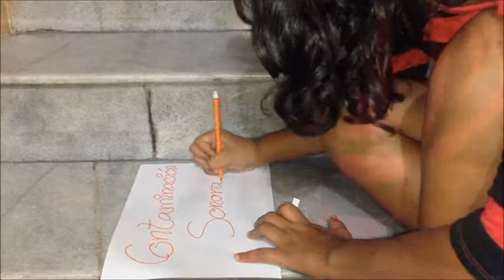CONTAMINACION SONORA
PROYECTO DE FISICA, UNEIN DEL PACIFICO.